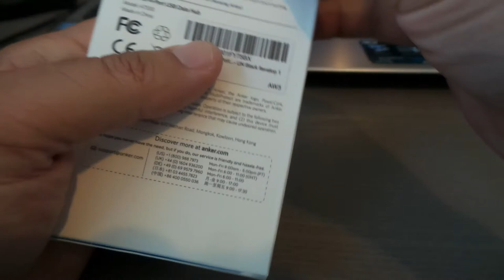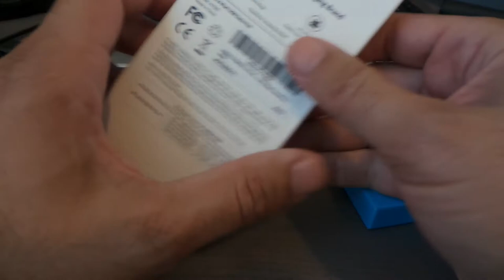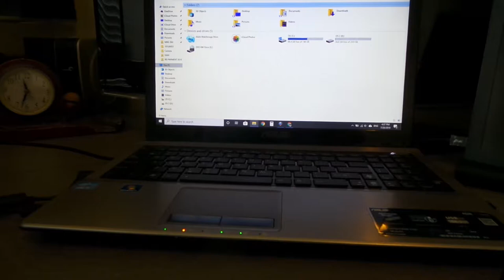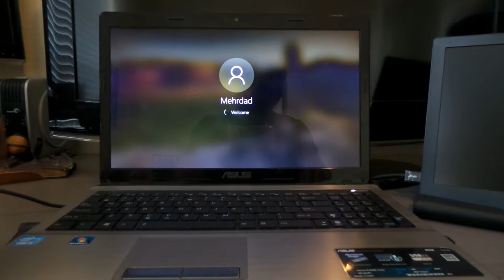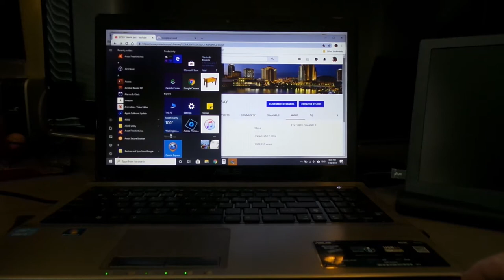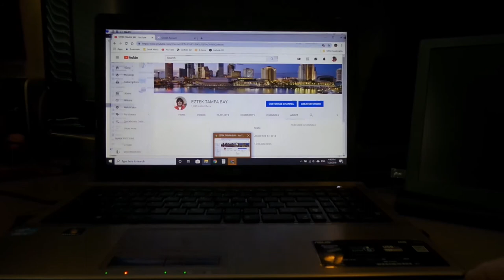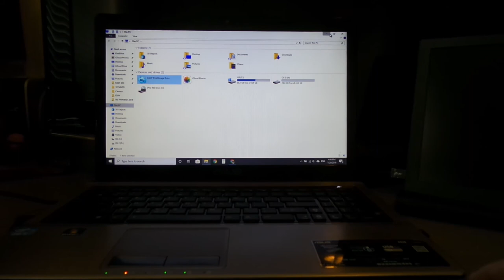ANKER 4 SWITCH 4-PORT USB DATA HUB PART 1